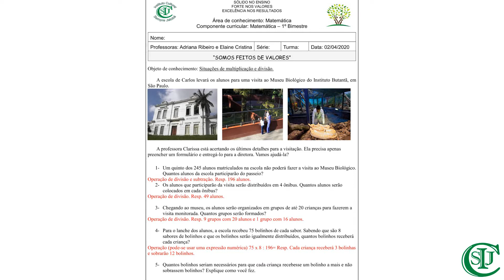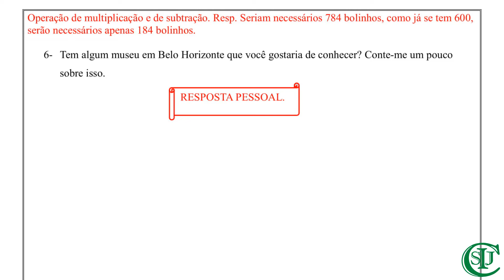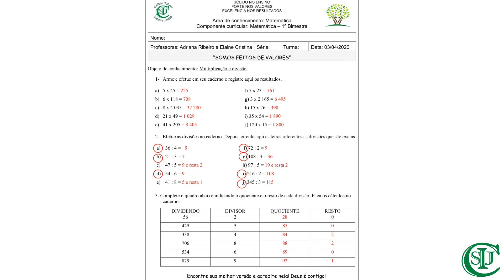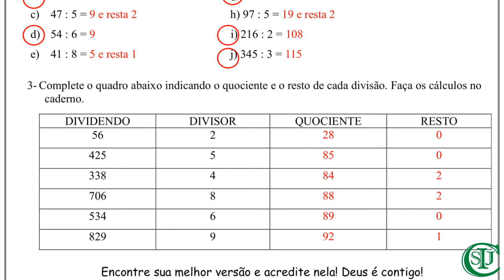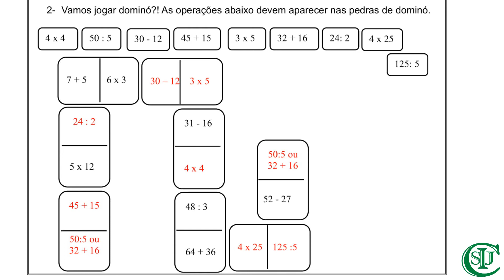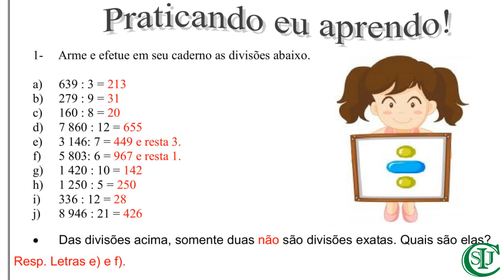Aula de Matemática ( revisão e correção )- 5° ano - Professora Adriana Ribeiro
Área de conhecimento: Matemática
Componente curricular: Matemática
Objeto de conhecimento: divisão e multiplicação (correções de atividades)